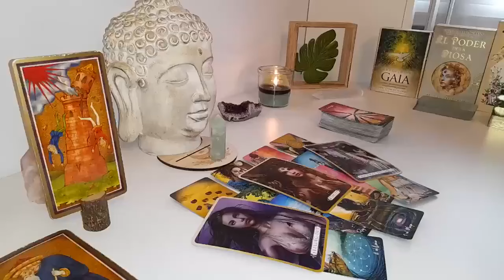LEO🤫SOMEONE COMES BACK AND YOUR REACTION IS PRICELESS LEO LOVE TAROT READING END MAY 2024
Leo Love
Leo 2024
Leo today
MAY